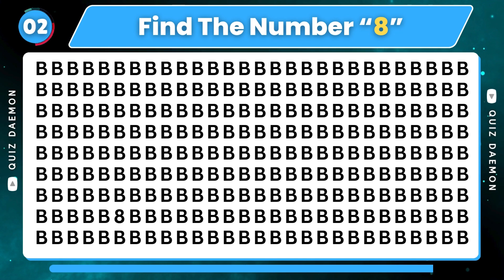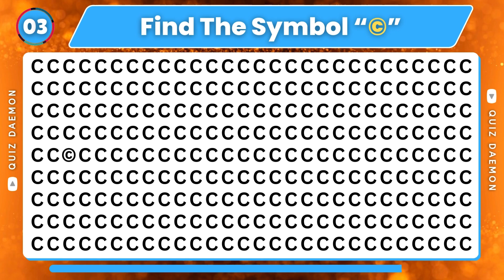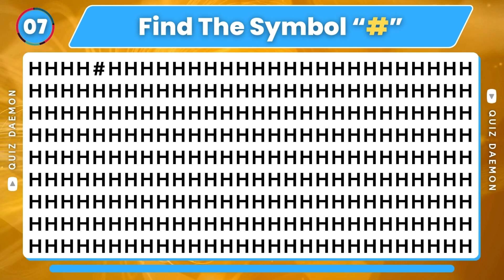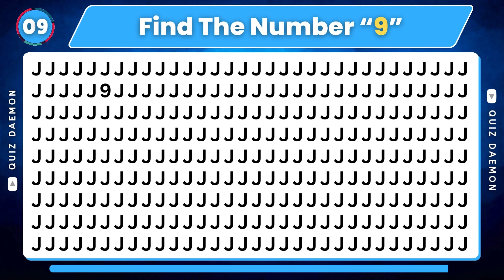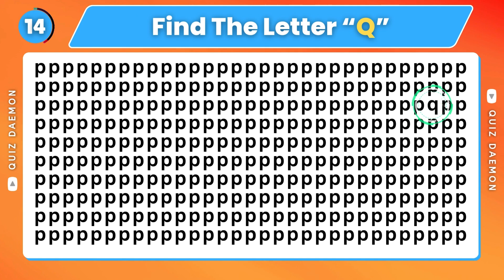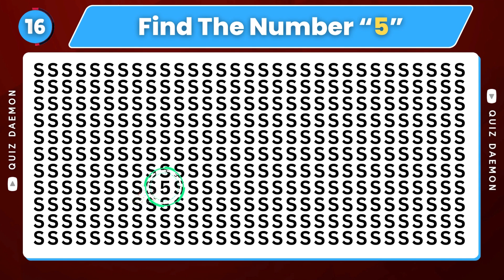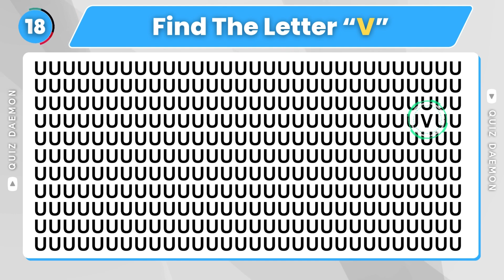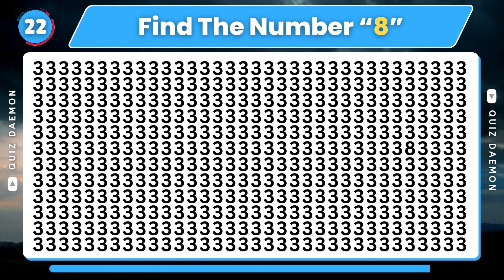Can You REALLY Spot the Odd One Out? | Numbers Edition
Can you spot the difference? In this puzzle challenge, we're putting your observation skills to the test! Find the odd one out in a series of brain teasers and logic puzzles that will keep you on your toes. From shapes and colors to patterns and sequences, can you identify the one that doesn't belong? Take the challenge and see how many you can get right!

Welcome to QuizDaemon, the realm of captivating quizzes and mind-bending challenges!